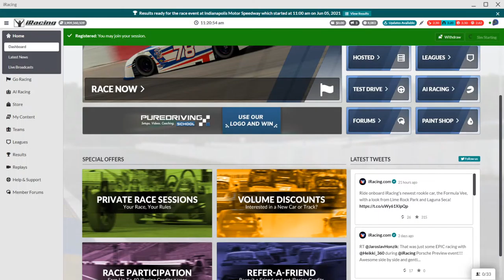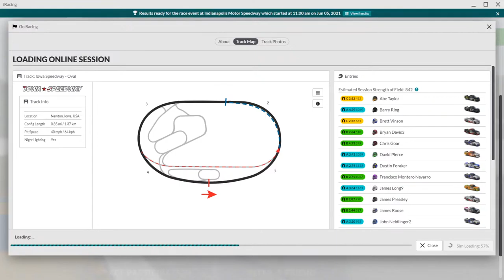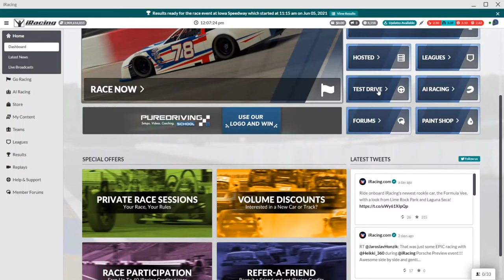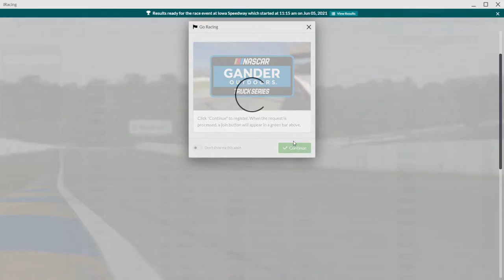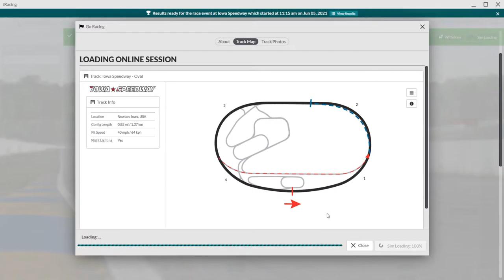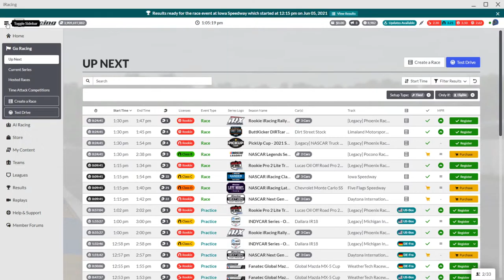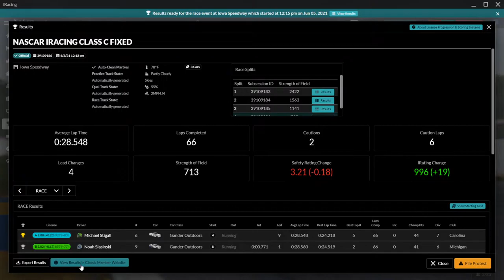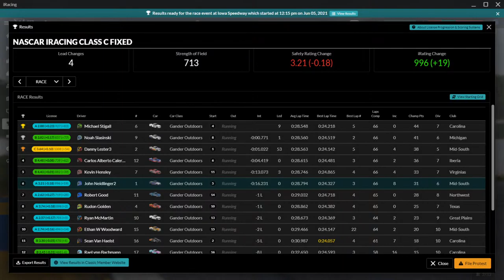iRacing Trucks At Iowa..... Let's Race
Back Behind The Sim Wheel Again